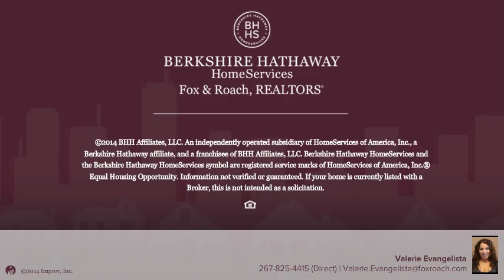1627 S 22ND ST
Valerie Evangelista Berkshire Hathway HomeServices, Fox & Roach - Center City-Society Hill